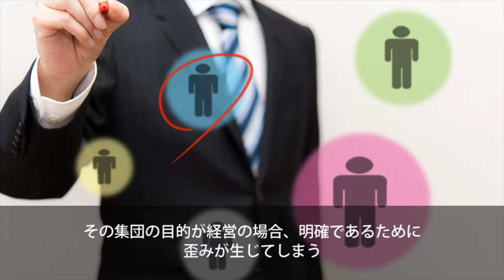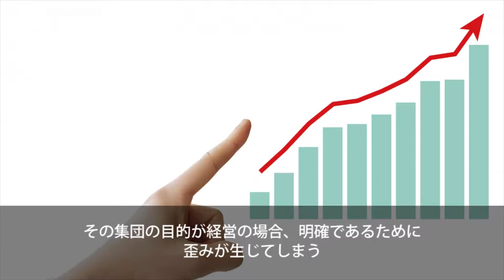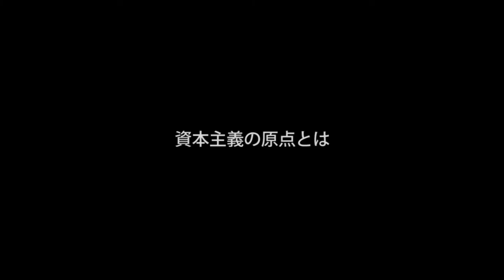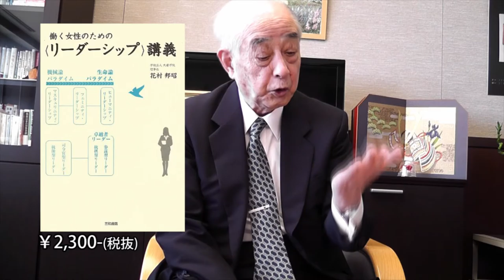花村邦昭×三和書籍「対談インタビュー」10分 ver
【お問い合せ先】

【三和書籍へようこそ】
時代を半歩先取り。三和書籍は人文系の学術専門書を発行する出版社として出発しましたが、最近ではそれ以外に「福祉」「環境」「バリ アフリー」「東洋医学」「知的財産権」などをキーワードとして総合的な出版活動を展開しております。
三和書籍Newsでは最新の三和書籍の情報が見れます。

【関連動画】

【素材提供】
BGM

【注意事項】
転載は禁止させて頂きます。

【動画制作】
株式会社パンチ